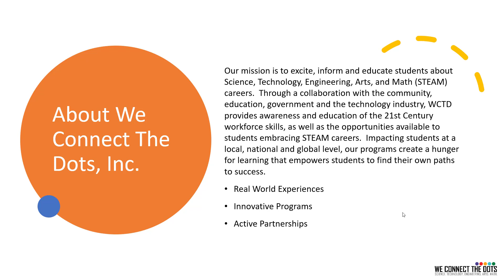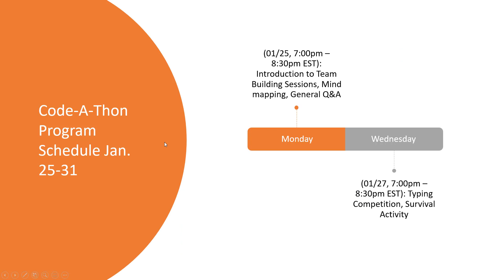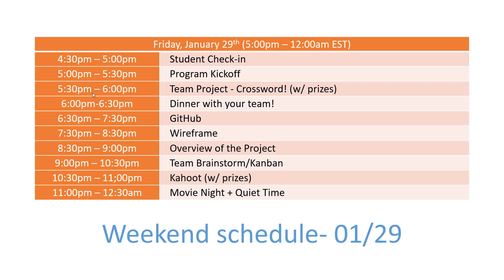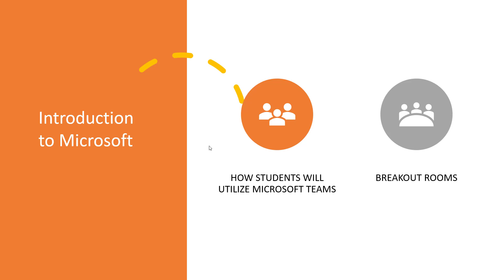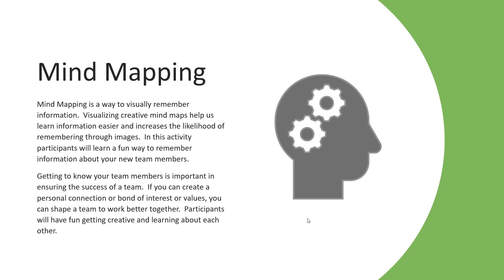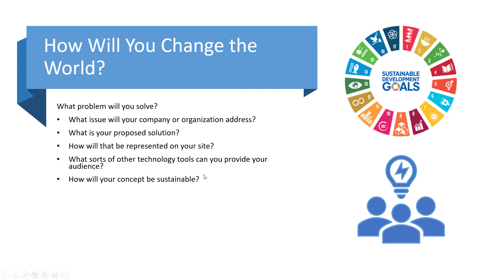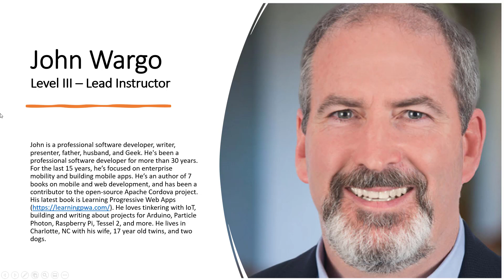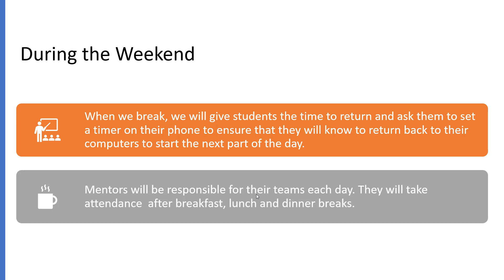Code-A-Thon 2021 - Parent/Student Program Overview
This video was created to help both parents and students prepare for the upcoming weekend long program.